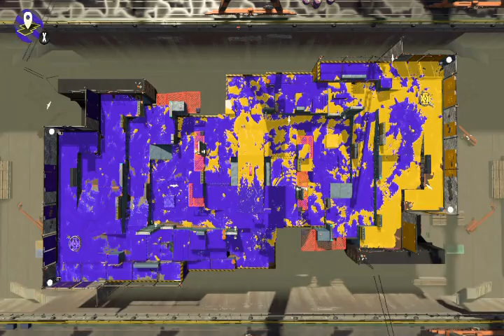JE FAIS DES MATCH CLASSIQUE ET DES MATCH PRO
Salut tout le monde 🗺 c'est SamPic :) et bienvenue dans Splatoon 2

Aujourd'hui je vais faire quelques match classique et des match pro en mission bazookarpe est-ce que je vais gagner 🥇 ou je vais toute perde mes games

N'oubliez pas d'aller voir mon compte instagram c'est SamPic.13

J'espère que ma vidéo vous a plus n'hésitez pas de mettre une maximum de pouces bleu, des commentaires (en privé sur instagram si les commentaire son pas de retour), partager ma vidéo et surtout de vous abonné(e) si c'est pas fait

Et on ce dit a la prochaine pour une autre vidéo de SamPic :) aller SALUT!